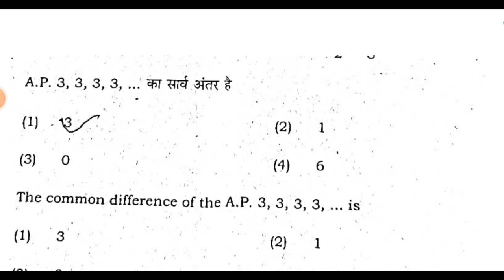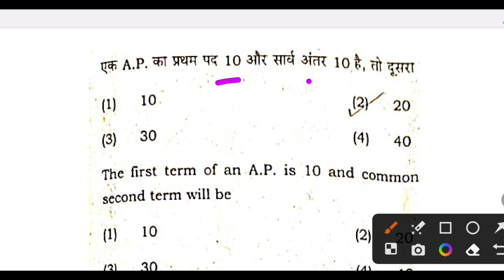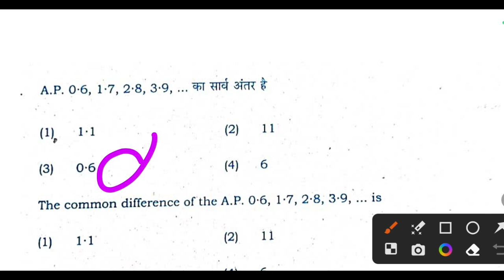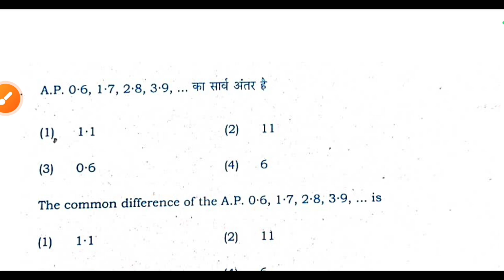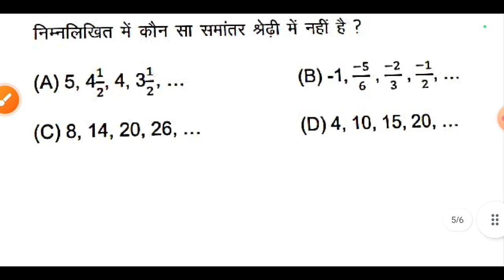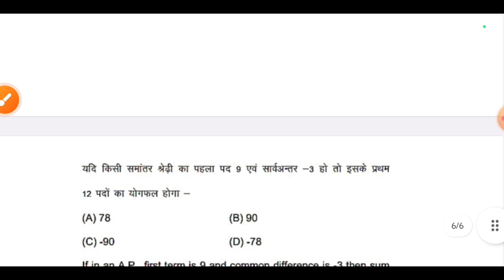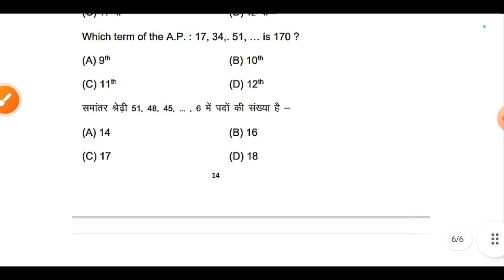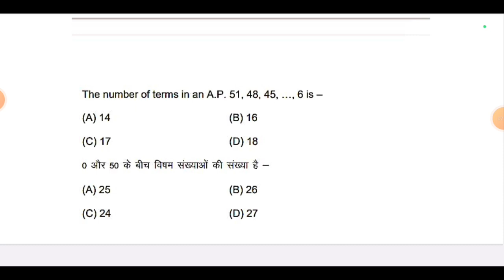आज यही आएगा | Class 10th Math Weekly Test Jac Board | Jac Board Class 10 Math Weekly Test Questions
Jac board class 10th math weekly test
math weekly test
math class 10th weekly test jac board
jac board class 10 math weekly weekly Test questions